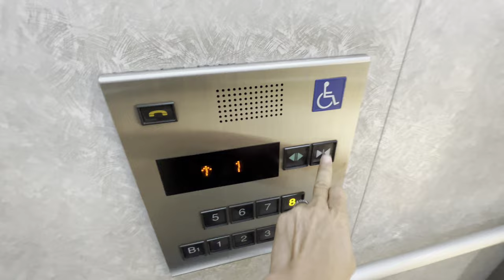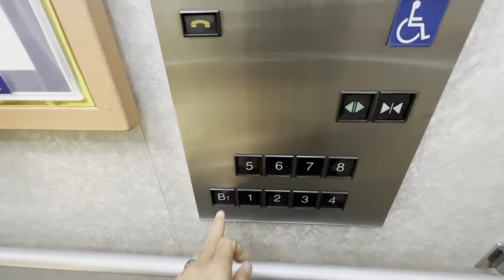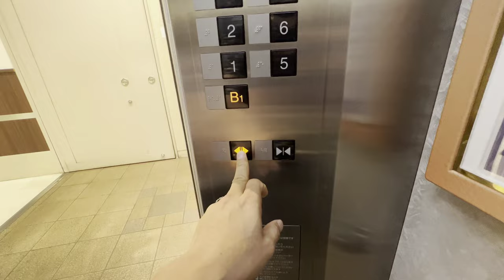[ショッピングタウンベルポール]日立製エレベーター 1F→8F→B1